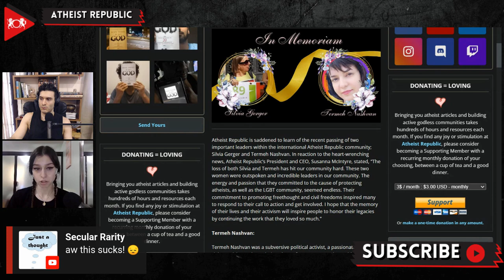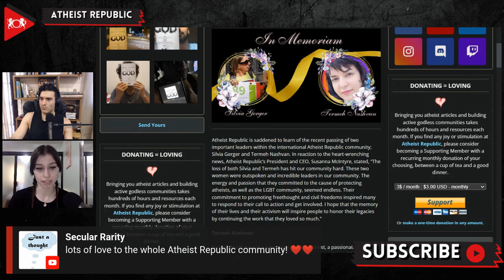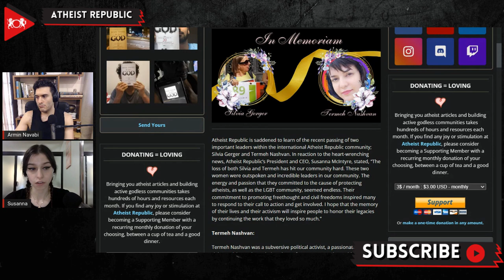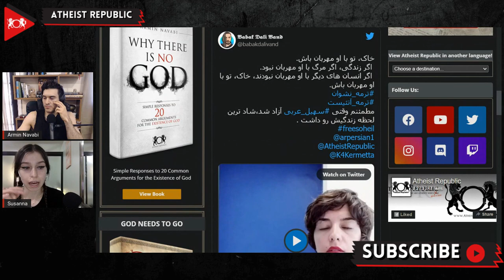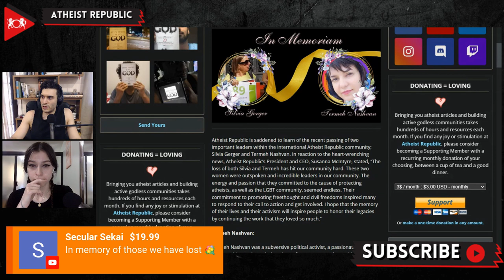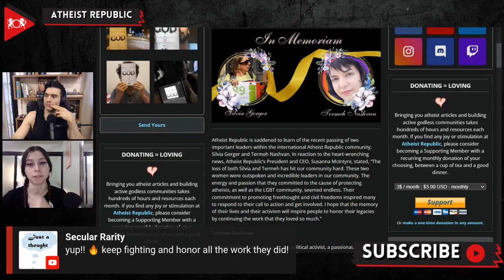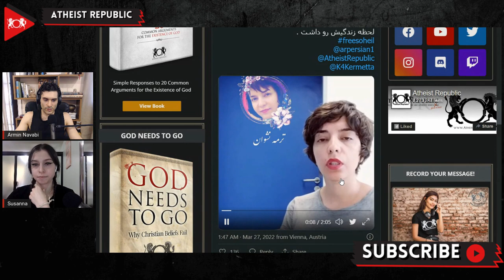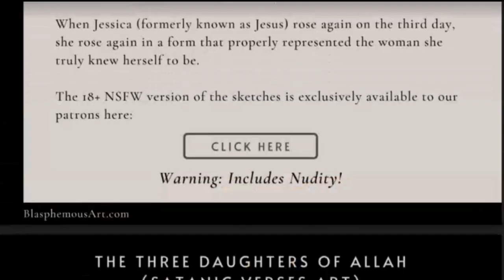Atheist Republic Mourns The Loss Of Leaders Silvia Gerger & Termeh Nashvan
Atheist Republic is saddened by the recent passing of two important leaders within the international Atheist Republic community; Silvia Gerger and Termeh Nashvan. Termeh Nashvan was the co-host and organizer of the Atheist Republic Persian YouTube channel, a subversive political activist, a passionate LGBT rights activist, and an atheist. Almost four years ago, along with Sam Gerami, she proposed to Atheist Republic’s founder, Armin Navabi, to form a section of the organization dedicated to providing content and community to Persian speakers. The Persian wing of Atheist Republic has since become a thriving and influential community with a large following. Ghasem, a moderator on the Atheist Republic Persian YouTube channel, said, “Termeh helped to enlighten the Persian-speaking community by helping to set up the Persian section of Atheist Republic. Personally, I owe it to her for the great changes that have been made to my beliefs and values with this [YouTube] channel. May her memory live on.”

Silvia Gerger was the consulate administrator and founder of the Atheist Republic Vienna Consulate. Silvia had a particular interest in the cause of assisting Ex-Muslims, and the Atheist Republic Vienna consulate became a meeting place for many Ex-Muslims who had fled to Vienna from abroad in pursuit of freedom and safety. Silvia was also the founder of Atheist Refugees Austria, which offered specialized asylum services and consultations that were tailored to address the specific needs of atheist refugees, a very under-served group. She was known for her passion for fighting for the LGBT community and prosecuted free-thinkers, and could frequently be seen at the weekly vigils in support of Saudi liberal blogger, Raif Badawi. Members of the Atheist Republic Vienna consulate expressed their grief in reaction to this unfortunate news and shared memories of how they felt like Silvia was like a mother to them.

Source:
Location: US